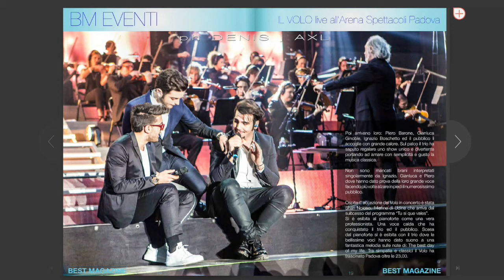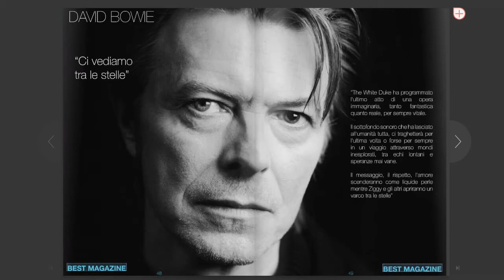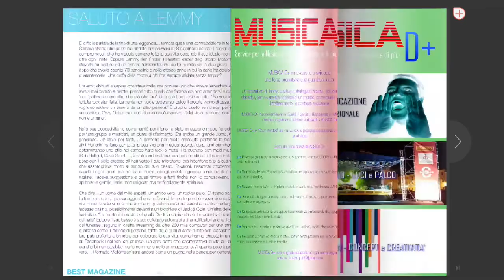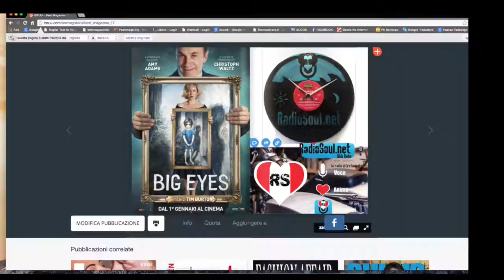BEST MAGAZINE promo 2016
BEST MAGAZINE rivista digitale ed interattiva con esclusive su: Moda, Cinema, Musica, Tv, Tecnologia, Arte, Wellness, Gossip, Turismo, Eventi